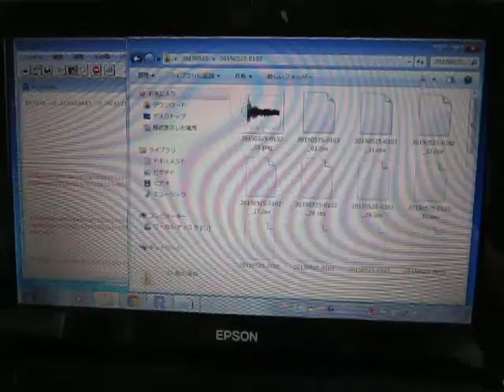超音波伝搬状態の測定解析（超音波テスター）